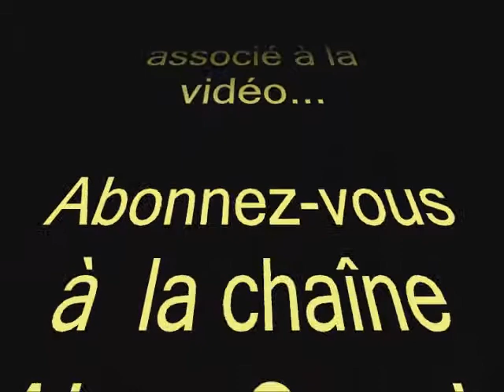Un petit mammifère fouisseur : la taupe européenne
La taupe européenne (Talpa europaea) est un petit mammifère fouisseur insectivore. Ses pattes antérieures sont adaptées pour creuser ; son museau très sensible et ses vibrisses compensent la déficience de sa vue (d’ailleurs inopérante dans l’obscurité des galeries).
Ces images, déjà anciennes,  montrent une jeune taupe surprise hors de ses galeries et cherchant à se dissimuler dans la litière.
 Elle a été filmée à Houlgate, en Basse Normandie (France) en 1996.
Cette taupe est différente des taupes nord-américaines (Condylura cristata) ; ces dernières présentent un « nez » muni de prolongements sensibles disposés en étoile.